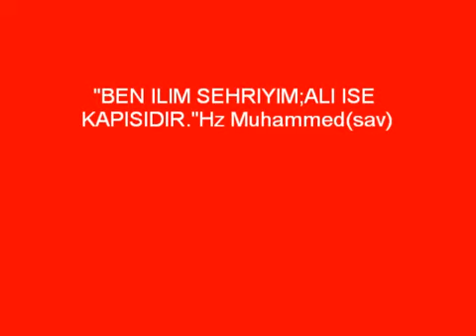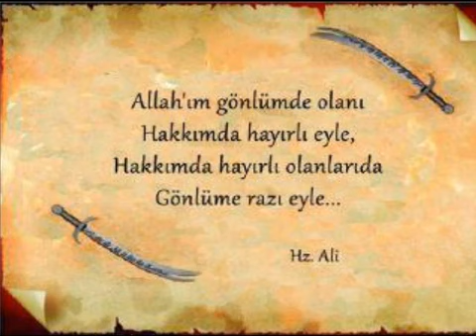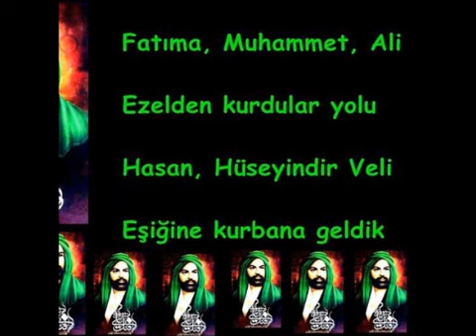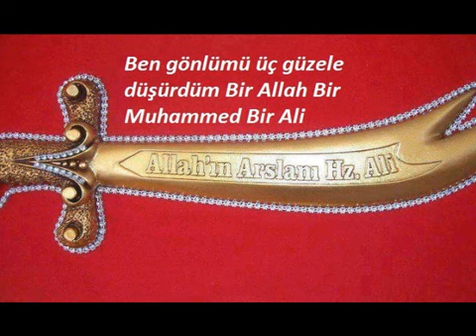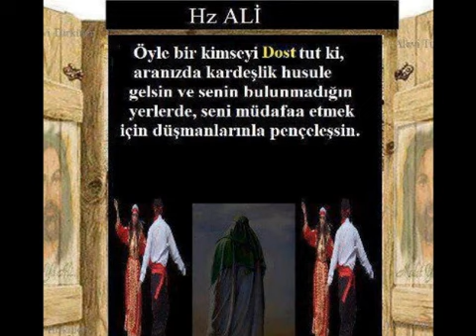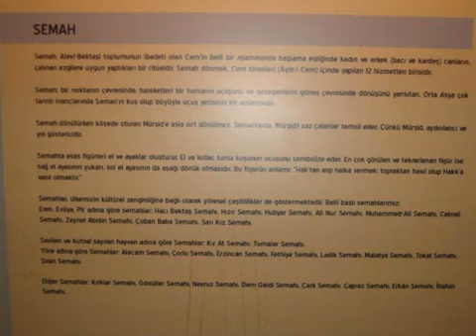Alevi deyişleri Ateş i aşkına